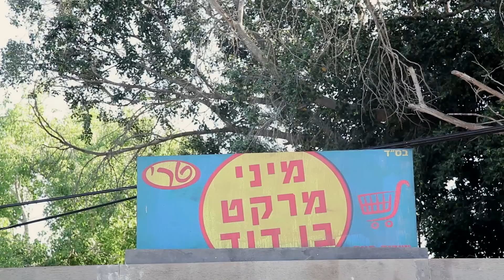שכונה 2: הרגעים הגדולים - סוזי מחזירה לשכונקים את הכסף - ניקלודיאון